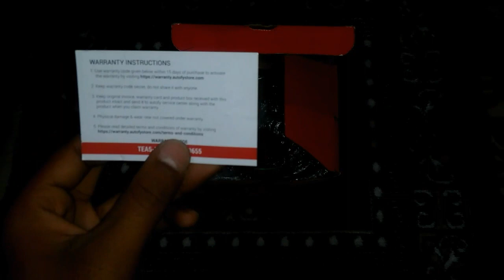AUTOFY 6 LED FOG LAMPS || INSTALLATION || WATERPROOF TEST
Hello guys today video is very special as its on my favourite product. i.e fog lamps. and that too are of best quality. todays video will cover all the necessary information and tests.